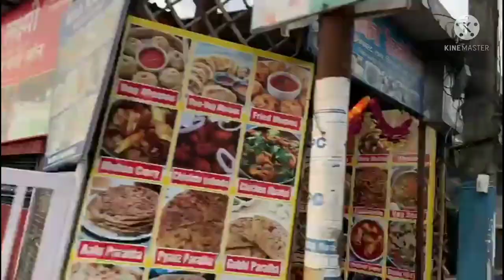cousin wedding vlog.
# reactionboyfamily